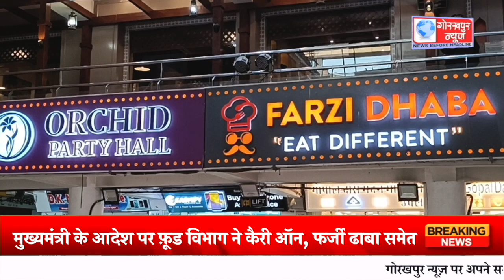एक ही फ्रीजर में रखा था नॉनवेज और वेज, पनीर के चार नमूने संग्रहित कर भेजे गए प्रयोगशाला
मुख्यमंत्री के आदेश पर फ़ूड विभाग ने कैरी ऑन, फर्जी ढाबा समेत विभिन्न रेस्टोरेंट की की जांच, एक ही फ्रीजर में रखा था नॉनवेज और वेज, पनीर के चार नमूने संग्रहित कर भेजे गए प्रयोगशाला,,,,